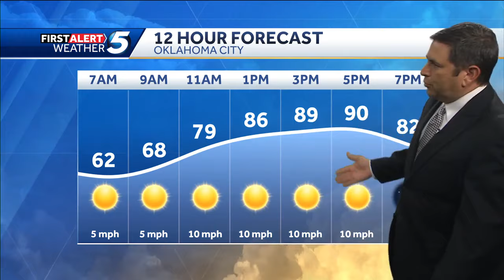Staying Hot This Weekend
KOCO Meteorologist Michael Armstrong says to expect a cool night with lows near 60° and a hot Saturday afternoon with highs near 90°. A weak cool front will bring our highs back down into the mid 80s by early next week.